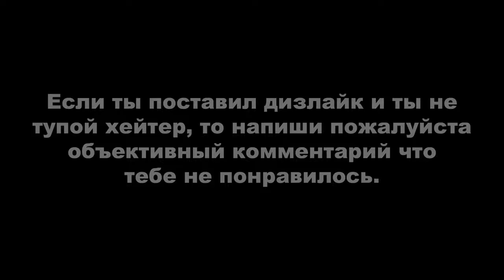Grand Theft Auto III ► МОЁ ПРОХОЖДЕНИЕ НА 100%. Выполнение 20 заданий ярости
В GTA 3 добавили немало побочных заданий. В том числе и так называемые задания ярости (в оригинале — rampages). Что бы начать подобное задание нужно найти в городе иконку с черепом.
Задача стоит проста: определенным видом оружия убить определенное количество бандитов (или уничтожить некое количество транспорта).
Для выполнения (точнее - перевыполнение) этих заданий, собираемых в виде иконок по городу, выбрали довольно странную механику. Если задание провалено, то нужно идти ко второму подобному значку. Если провалено во второй раз, то идти стоит назад к первому. Если справились, то приступаем к следующему. За первое задание дадут $5000, за вторую - $10 000, за третью - $15 000 и так далее. В целом, очень хорошие барыши будут за "проявление ярости". Также не списывайте со счетов деньги и оружие, выпавшее с жертв. Если во время задания вам начислят несколько звезд, то нестрашно - нужно закончить успешно. А вот если провалите, то хвост никуда не денется.

В одном из прошлом моём прохождение (уже не помню сейчас точно, но вроде когда проходил телефонные миссии) мне пришлось править документ в папке с игрой который отвечал за поведение банд, то есть чтобы они в отношение ко мне не были агрессивны так-как из-за их агрессии я считаю невозможно проходить игру и если взять к примеру миссию пожарника, то там даётся очень мало времени чтобы доехать до горящей машины и пока ты едешь твою пожарку бандиты могут легко уничтожить 2-3 попаданием из дробаша. Вот почему на видео к отношению ко мне банды "белые и пушистые". Если интересно как я так сделал, то пиши комментарии и я постараюсь объяснить.